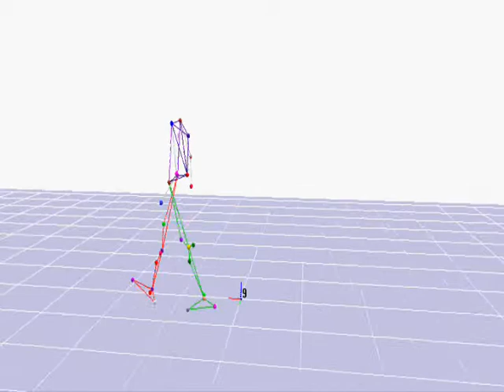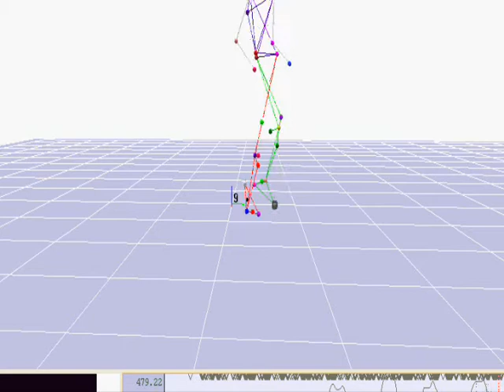Gait walking stick Feb 2010.wmv Ben Baltz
This is Ben's 3d Gait study at U of Florida Motion Lab.